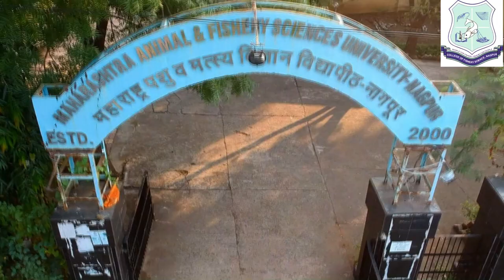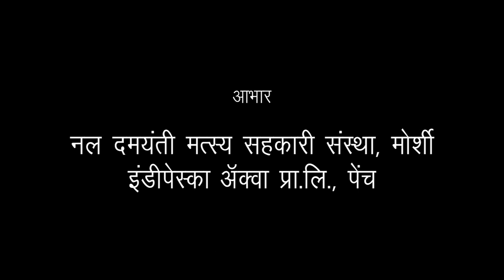A Documentary on Fishery Science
Presented by Maharashtra Animal & Fishery Sciences University, Nagpur & College of Fishery Science, Nagpur